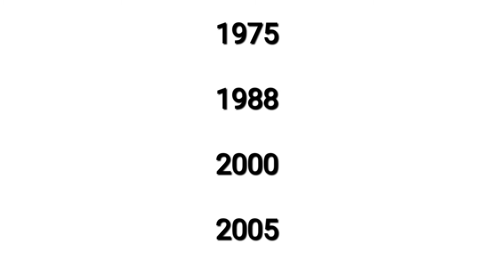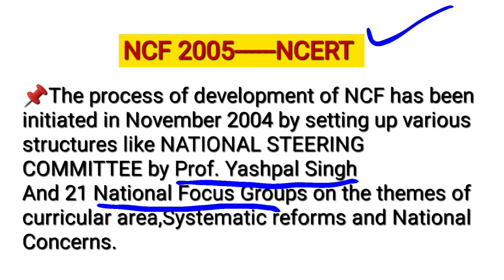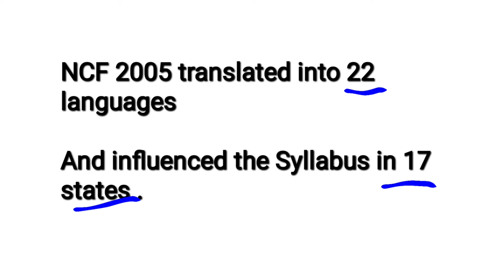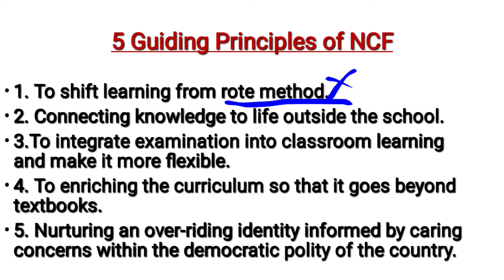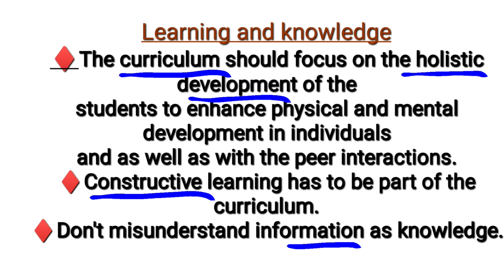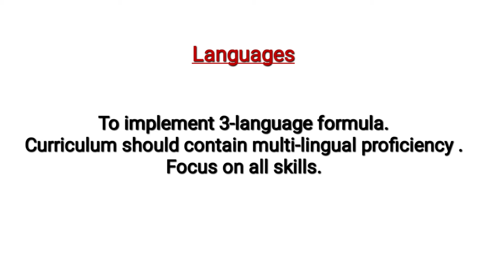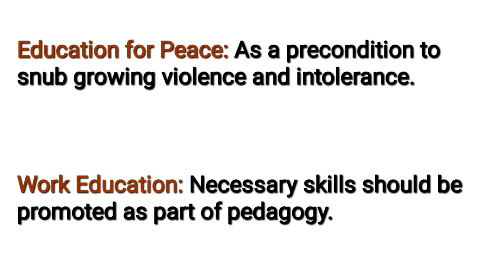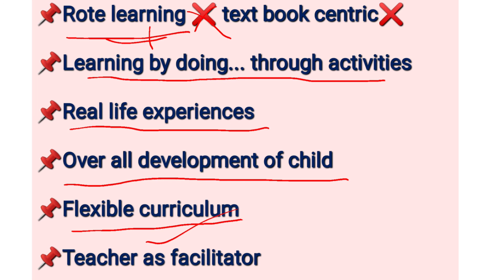NCF 2005 for all Categories of KTET and CTET||Important topic must watch.